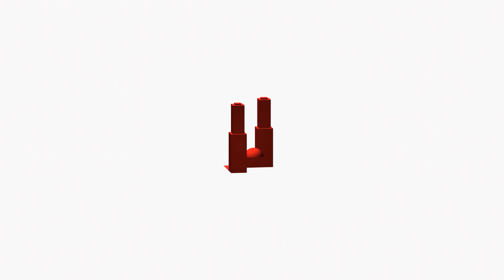Хадис пророка Мухаммада о пути длиною в жизнь.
Какие преобразования ждут человека, ставшего покорным Богу?

Богословский комментарий Шамиля Аляутдинова.

Посланник Всевышнего (да благословит его Господь и приветствует) говорил: "Если становится мусульманином [покорным Богу, соглашаясь с постулатами веры и религиозной практики] кто-либо из людей [мужчина или женщина] и данный шаг является преобразованием для него [ценности, мысли, устремления, слова, поступки — все это постепенно изменяется в положительную сторону, происходит гармоничный позитивный рост внутри и извне], тогда Всевышний прощает ему ранее совершенные грехи. Воздаяние, а также возмездие [на последующие годы осознанного бытия мусульманином] Господь миров определяет для него следующим образом: за единицу благого — десятикратное воздаяние, которое может удвоиться семьсот раз, а за единицу греха — равное возмездие, кроме случая, когда Всевышний простит ему [в результате исправления ошибки, греха, а также — раскаяния]" .